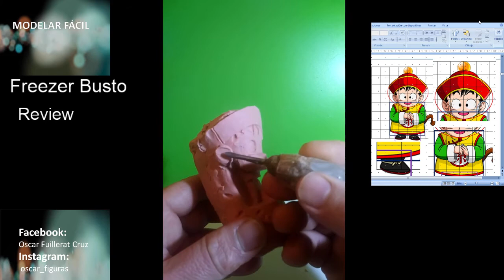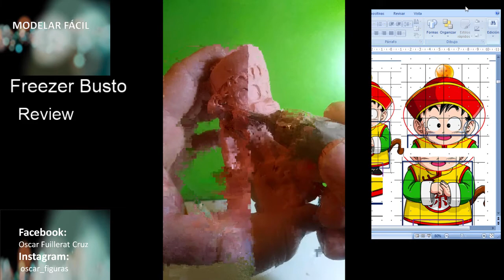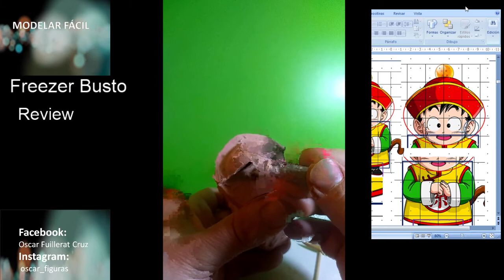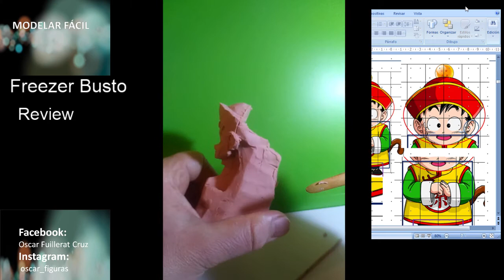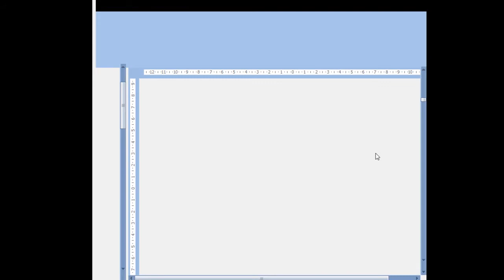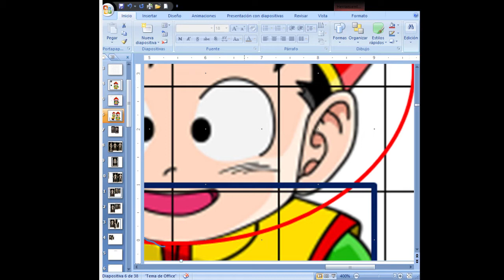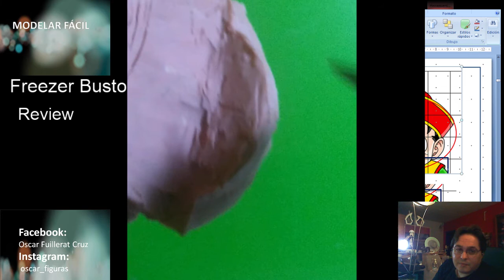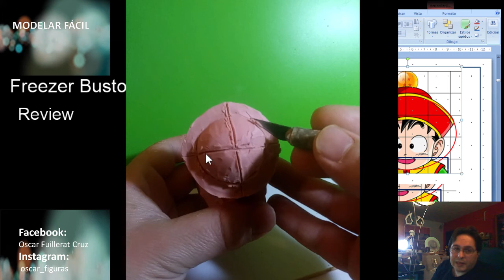Modelar Facil. Capitulo 38. Figura de Son Gohan. La cabeza.13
Modelar Facil. Capitulo 38. Figura Son Gohan, de Dragon Ball.12En este video explico paso a paso como modelar la cabeza de Son Gohan.